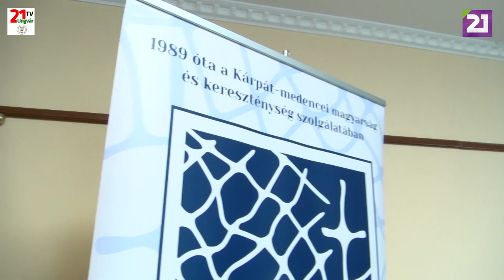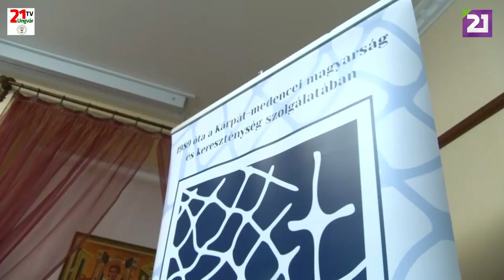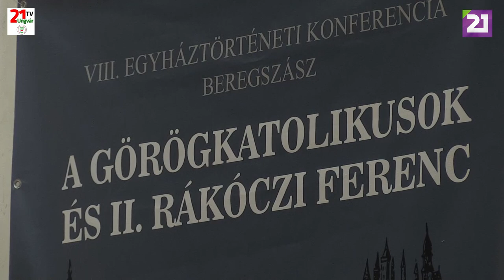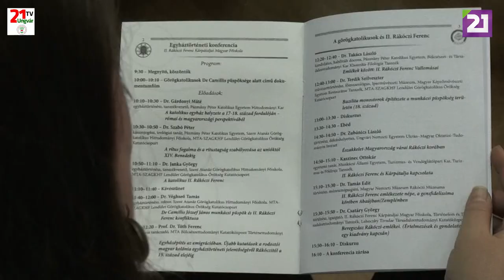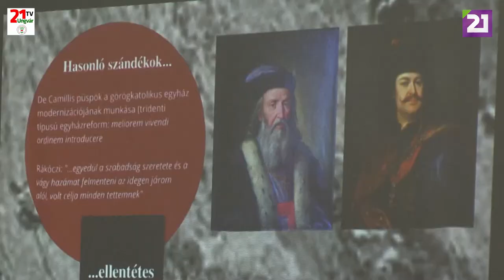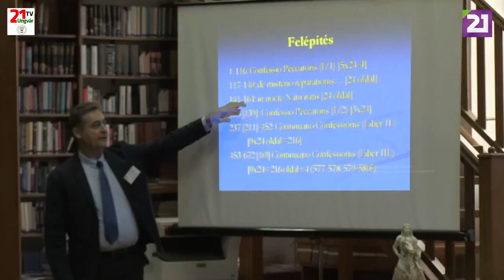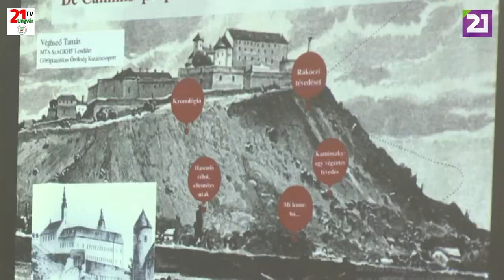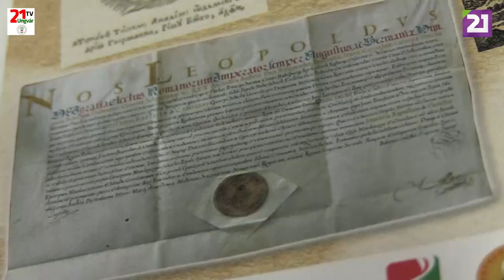TV21 UNGVÁR - HITÉLET. 59. ADÁS (2019.12.29.)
MŰSOR A KÁRPÁTALJAI GÖRÖGKATOLIKUS EGYHÁZRÓL